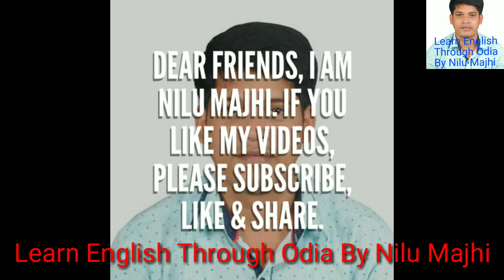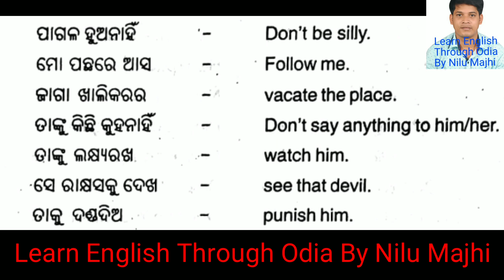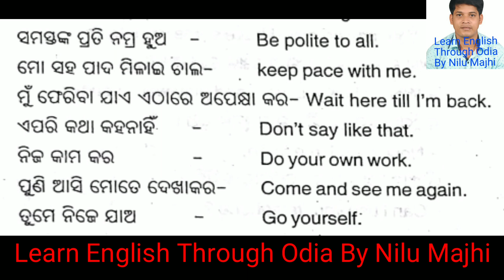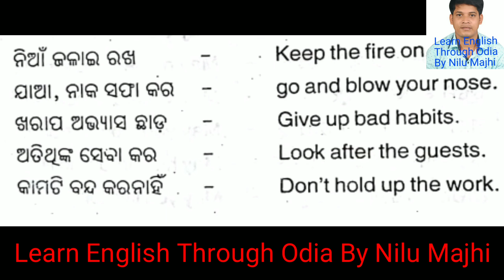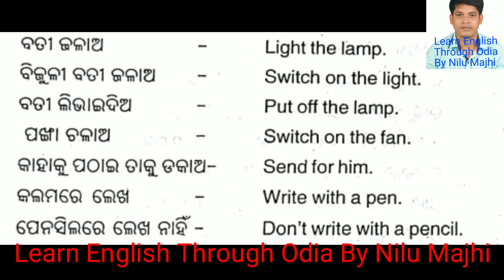Spoken English. Part - 3 ଓଡିଆ ଭାଷା ରୁ ଇଂରାଜୀ ଭାଷା କହିବା ଶିକ୍ଷା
English is a global language. It is easy to learn but difficult to master. All skills of English language can be achieved with ample attention, interest and continuous practice. As we know that Practice makes a man perfect. It is my little attempt for you to improve your basic English skills with Structures and your translation skill from Odisha to English.